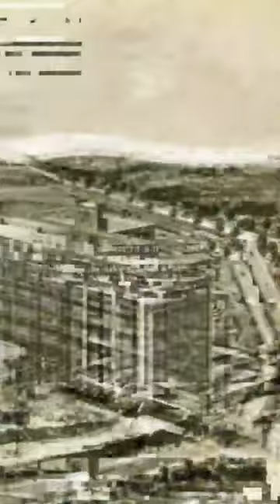Shocking Story of MRF 🔥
How Toy Balloon Seller Built MRF

From selling toy balloons on roads of Madras
to building 47,000 CR MRF Company

The story of MK Mammen Mappillai

Only Indian Company Whose 1 share is above 1 lakh rupees
that MRF means Madras Rubber Factory was started in 1946 as Toy manufacturing company.
In initial days MK Mammen Mappillai use to sell toy balloons on roads of Madras.

Looking at automobile industry potential 1952 MRF expanded its business Tread rubber manufacturing.
Till 1956 MRF had became dominant in Indian market with 50% share.

In 1960's MRF collaborated with US Company Mansfield Tyre & Rubber company and started Tyre manufacturing.
In 1967 MRF became only Indian company to export tyres to America.

High Product quality and good customer service led MRF stand tall as India's Leading tyre manufacturing brand.
Which is endorsed by cricket king Virat Kohli.

In 1992 MK Mammen Mapiilai was awarded with Padmashri for his amazing contribution in rubber industry.